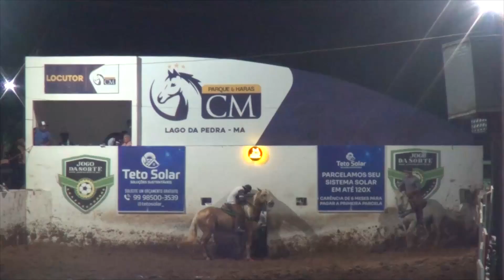VAQUEJADA PARQUE CM DISPUTA ASPIRANTE COMPLETA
Fique ligado que vem mais conteúdo por aí.

Abraço! 👊